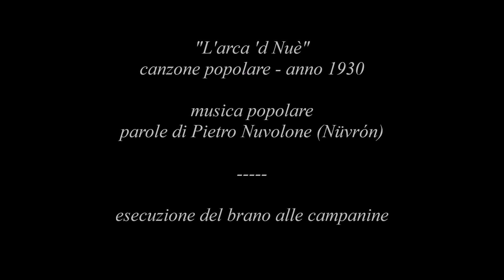Sonata per campane n°2 - "L'arca 'd Nuè"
“L'arca 'd Nuè” - canzone popolare (anno 1930)
musica popolare (1848?), parole di Pietro Nuvolone (Nüvrón)

“L'arca 'd Nuè" (L'arca di Noè) è la "stòria dal ténpu che i béstji i parléva" (storia del tempo in cui le bestie parlavano): una satira, nelle intenzioni dell'autore, del regime fascista. Certamente il linguaggio usato è molto nebuloso e vago, come prudenza consigliava, fatto di allusioni, immagini e strizzatine d'occhio. Il brano, in tempo di valzer, viene eseguito dal sottoscritto alle "campanine". Quest'ultimo è l'antico strumento di tradizione bergamasca con il quale i campanari si esercitano a suonare le melodie da eseguire successivamente sui campanili con la rudimentale tastiera in legno.
Di seguito riportato il link per acoltare la versione cantata dal Gruppo Folkloristico "Manghîn e Manghîna" di Galliate:
(si selezioni in seguito "Audio", "Gajà spitascia I" e si scelga il brano in questione)

Annotazioni:
- un sentito ringraziamento ad Andrea.
- la musica, di estrazione popolare, è di datazione e provenienza incerta. È interessante notare la somiglianza, specialmente nella seconda parte del brano, con un'allegrezza del repertorio del maestro campanaro bergamasco Giulio Donadoni (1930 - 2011). Di seguito riportato il link per ascoltare la versione: